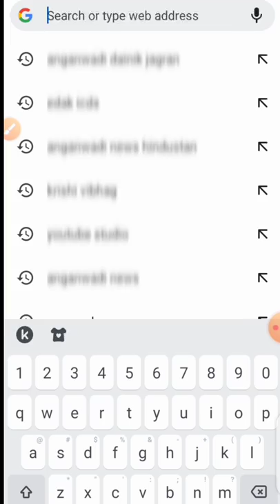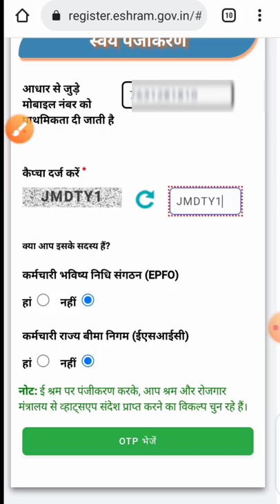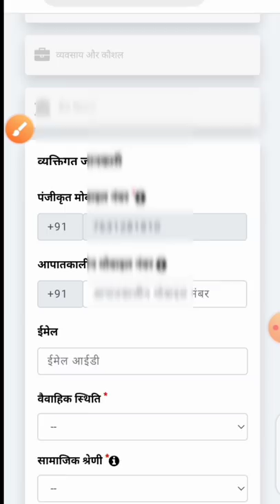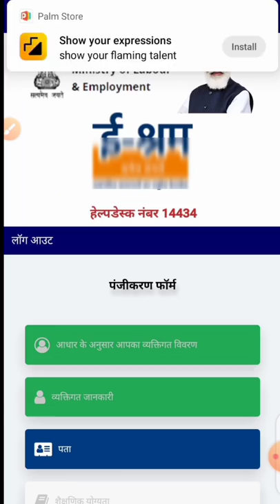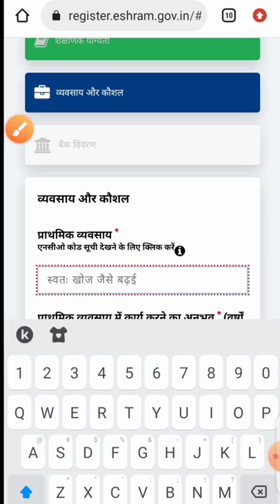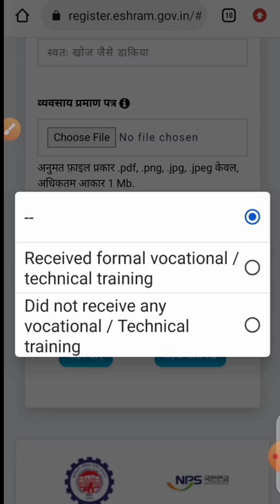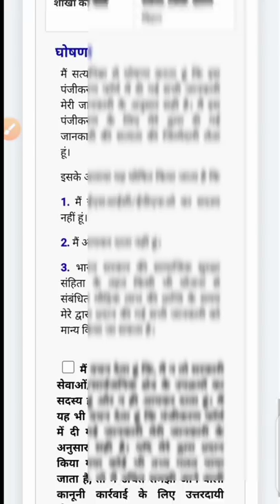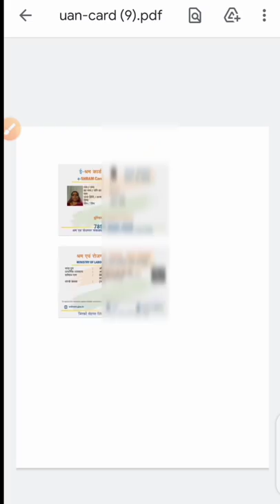आंगनवाड़ी सेविका सहायिका अपना E- श्रम कार्ड जल्द बनवाएं!E shram card! खुद से ऐसे बनाएं!@anganbari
लाइक कीजिए 👍
कमेंट कीजिए...

Anganbari news
Anganwari anpration
Poshan Tracker
Poshahar vitran
Anganwari pmmvy
Anganwari mkuy
Poshan Tracker tikakaran
Bihar anganwari